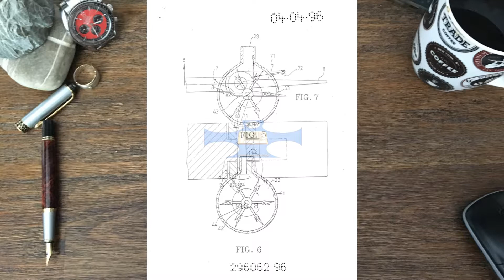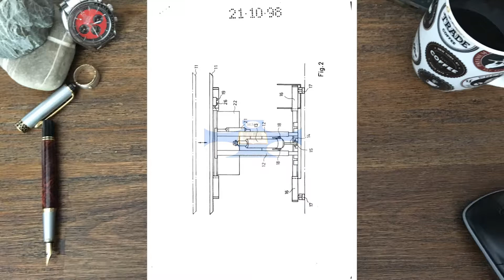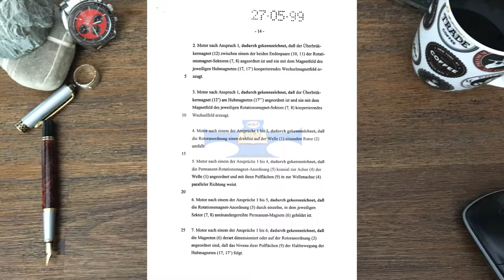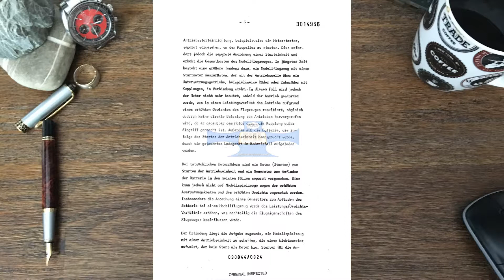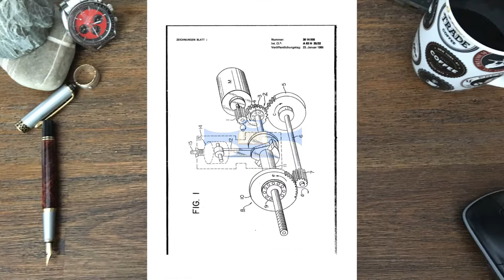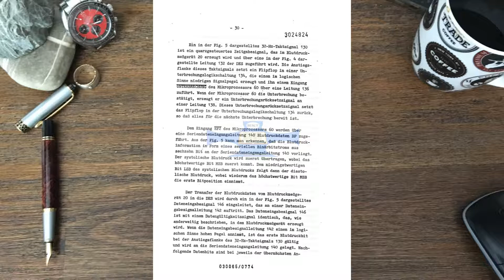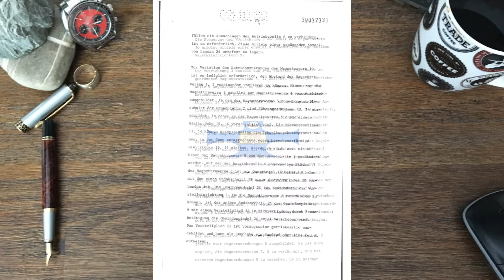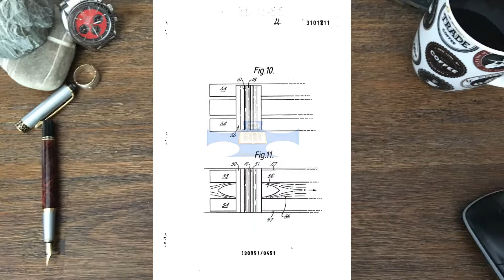Magnetic Motor inventions,Creation Episode 7 Step 2 3412651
Simple Free ,Energy MagnetMotor,Free Energy ,1kW magnetic motor
Motor powered with neodymium,Nikola Tesla's ,Thermo-magnetic
Creative ideas, creativity, MNY - Patentcatalog, do it yourself,

What is patentcatalog?

p.s.